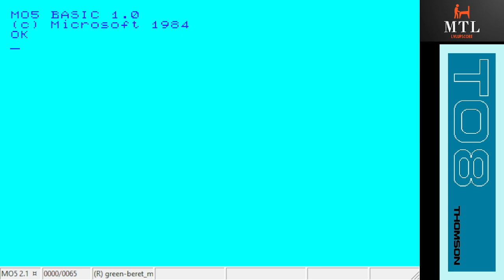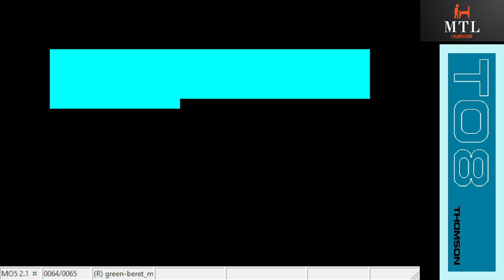Green Beret (MO5 Emulated) 9,100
Le goût de l'aventure et du risque vous démange. GREEN BERET vous offre de quoi vous défouler. Paras de choc, Rambos en herbe, partez en mission délivrer vos camarades prisonniers du camp ennemi. Véritable machine de combat, ultra-entraîné, vous vous infiltrez dans les quatre installations de défense stratégique de l'ennemi. Ce dernier ne vous fera aucun cadeau et n'hésitera pas à vous détruire. Vous êtes le seul, par vos capacités physiques et votre ruse à pouvoir accomplir une telle mission dans la zone interdite, vous devrez faire face à un nombre impressionnant de soldats armés jusqu'aux dents. Certains cherchent le corps à corps, d'autres préfèrent les armes à feu. Vous-même, muni d'un fusil-mitrailleur, d'un lance-flammes et de grenades, aurez fort à faire pour venir à bout des molosses lancés à votre poursuite. Le courage et la ténacité devront être vos prmières qualités. Il vous faudra suffisamment d'adresse et de nerfs pour réussir à lutter contre un ennemi d'une supériorité écrasante. GREEN BERET, véritable jeu d'arcade, garantit frayeurs et sueurs froides dans un décor étonnamment proche de la réalité.